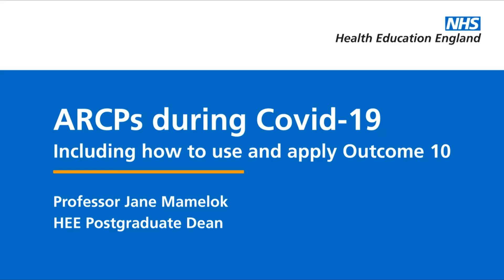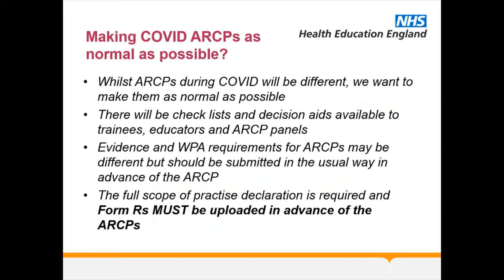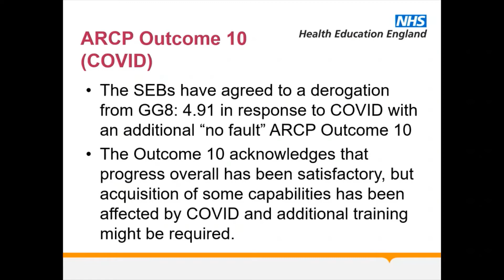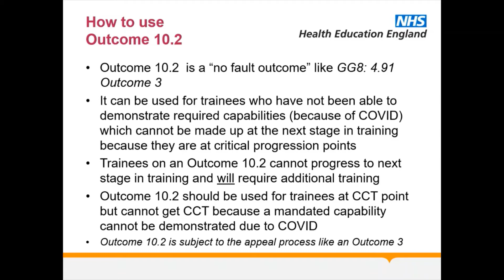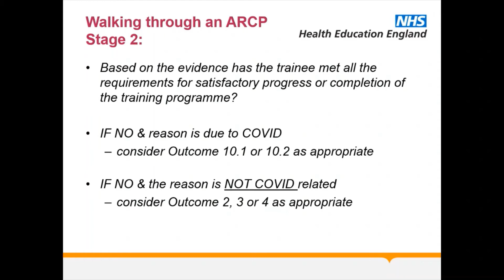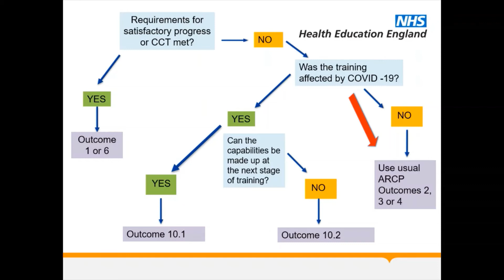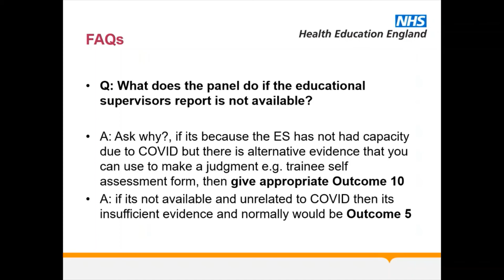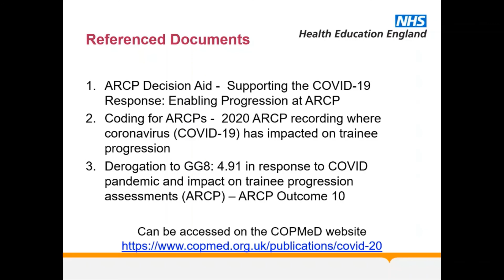ARCPs during Covid-19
Detailed information for trainees and educators on ARCPs during Covid-19 including how to use and apply Outcome 10.